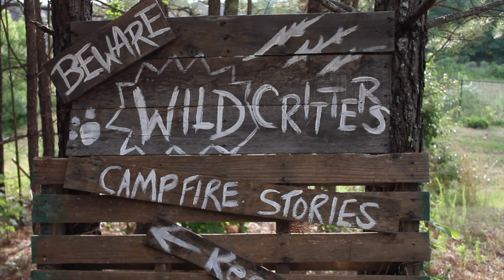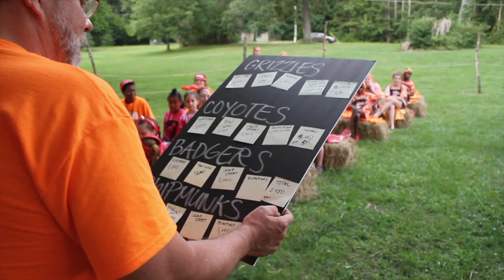Camp Numa 2017